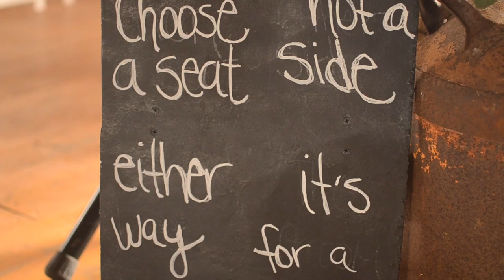Quinceaneras & Bodas Photo y Video Service en Oregon y Washington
En este video les compartimos algunos de nuestros trabajo como una prueba de lo que nosotros hacemos, principalmente nos interesa que vean la calidad del video. Para mas información puedes contactarnos en: